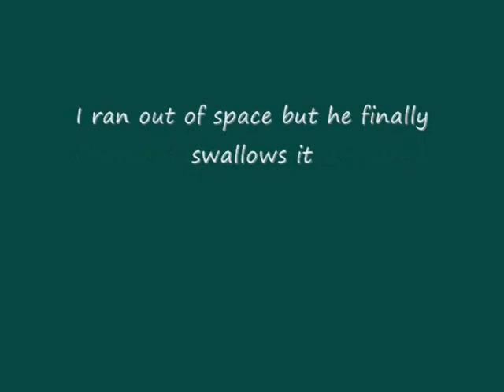A Seagull Trying To Eat A Crab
A Gull on the Chatham Fishing Pier in Chatham MA finds that the small crab he caught for lunch just won't go down easily. I ran out of space but he did end up swallowing it in the end